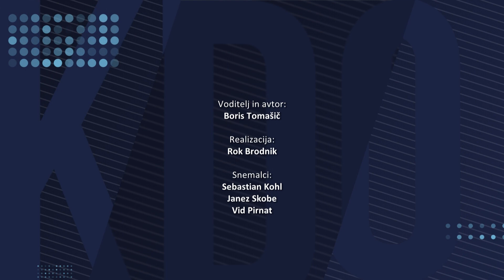[KDO VAM LAŽE] 17.06.2022 Nova24TV: Kdo vam laže